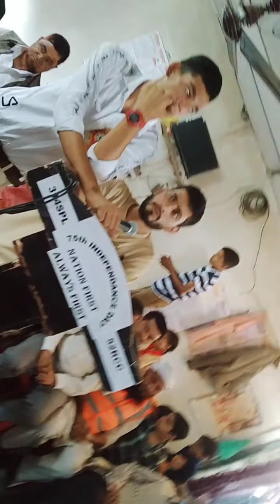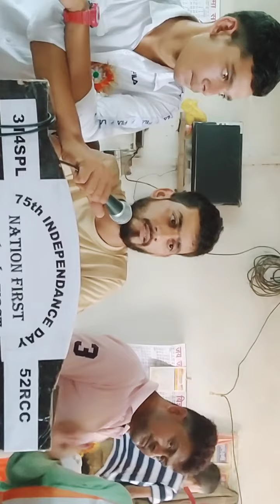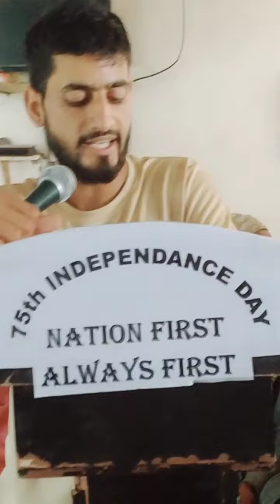happy independence day new video 2021 best watch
super hit video independence new 2021 best video new release